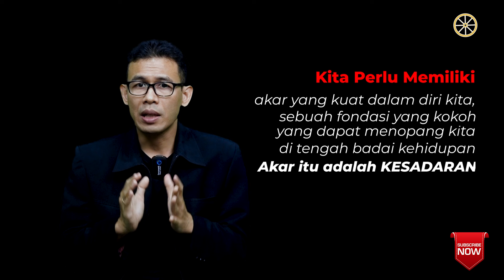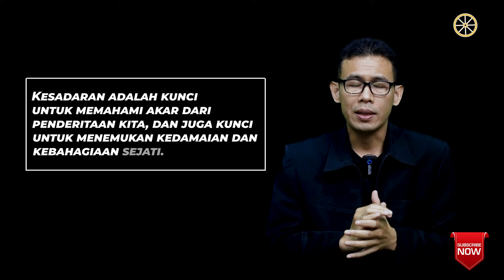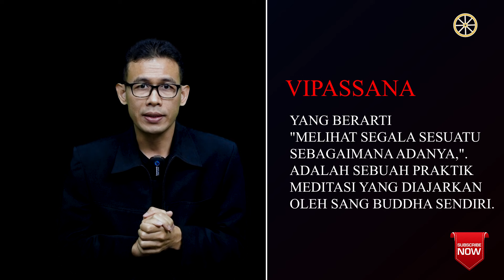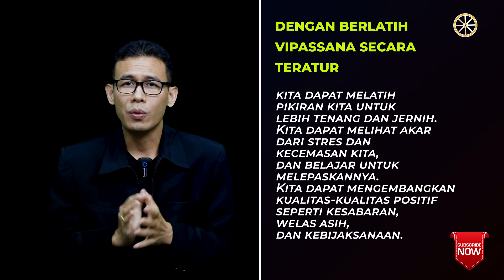Hilangkan Stress dan Cemas Tanpa Obat 🌿✨ || Meditasi Vipassana 🧘‍♀️💆‍♂️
Halo Sahabat yang terkasih, 🌸

Dalam video ini, saya akan membahas cara efektif untuk menghilangkan stres dan kecemasan tanpa menggunakan obat melalui praktik Meditasi Vipassana 🧘‍♂️✨. Meditasi Vipassana, yang berarti "melihat segala sesuatu sebagaimana adanya," adalah teknik meditasi kuno yang diajarkan oleh Sang Buddha lebih dari 2500 tahun yang lalu.

Anda akan mempelajari teknik-teknik meditasi yang dapat membantu menenangkan pikiran dan membawa kedamaian batin 🌿🧠. Dengan panduan langkah demi langkah, saya akan menunjukkan cara untuk mengatasi tekanan hidup sehari-hari dan menemukan ketenangan dalam diri sendiri 🕊️😊.

Meditasi Vipassana telah terbukti efektif dalam meningkatkan kesehatan mental dan emosional, serta memberikan teknik untuk menghadapi tantangan hidup. Tonton video ini sampai selesai untuk memahami lebih dalam tentang manfaat meditasi, cara memulainya, dan tips untuk menjaga konsistensi dalam praktik Anda.

Mari kita jelajahi bersama bagaimana Meditasi Vipassana dapat membawa kedamaian dan kebahagiaan dalam hidup Anda.

Selamat menonton! 🙏✨